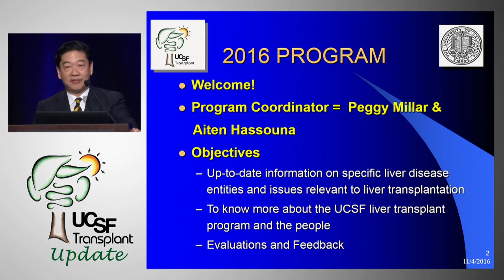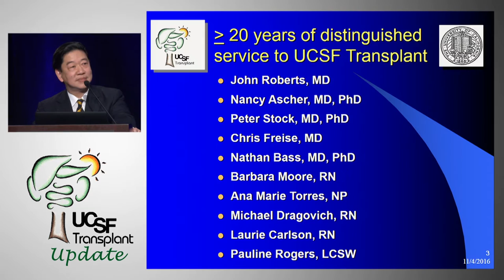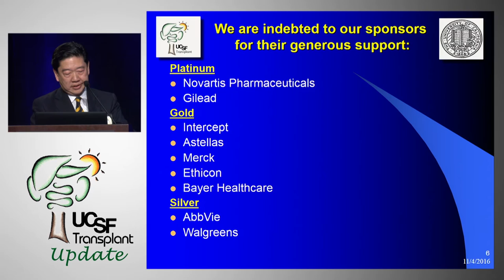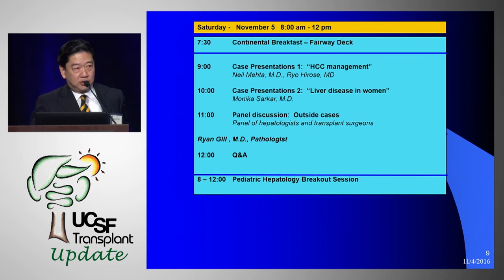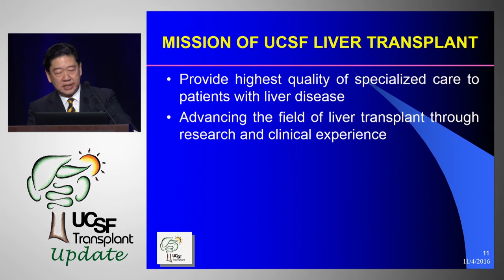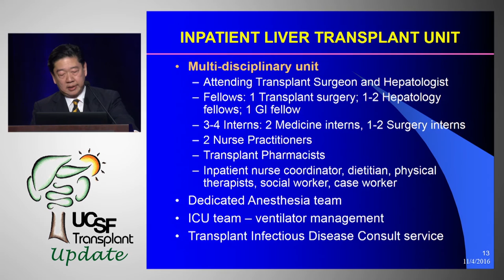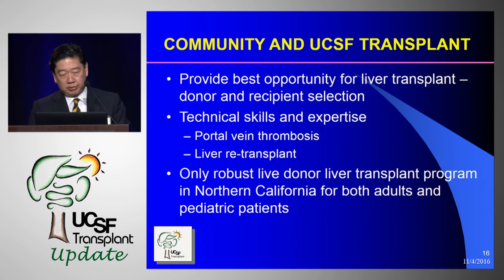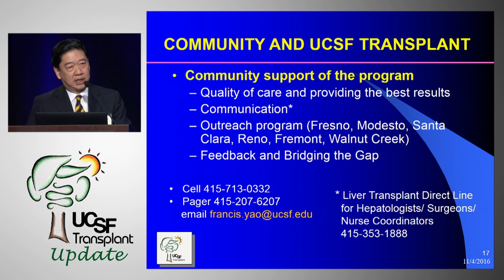Welcome and Introduction - The Nathan Bass UCSF Liver Transplant Conference 2016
Francis Yao, MD and Nathan Bass, MD, PhD open 2016 conference. Recorded on 11/04/2016. Series: "UCSF Transplant Update" [Health and Medicine] [Show ID: 31714]